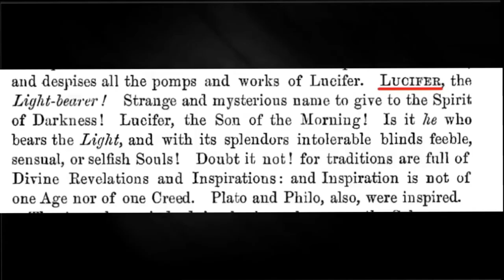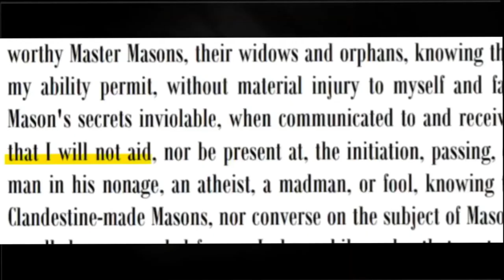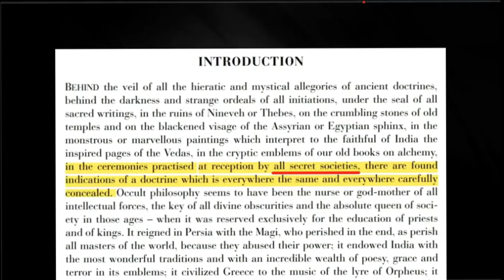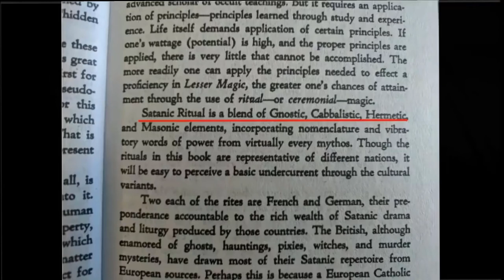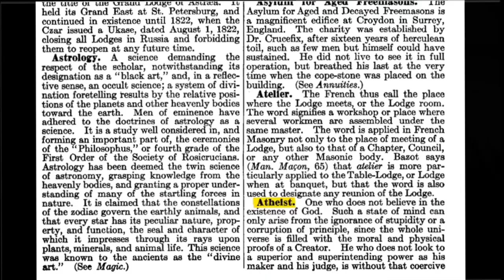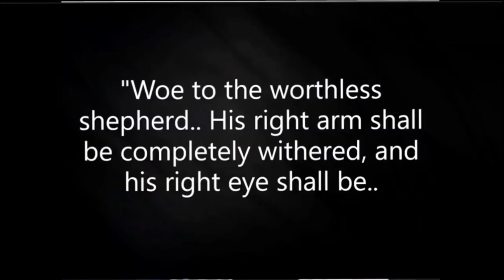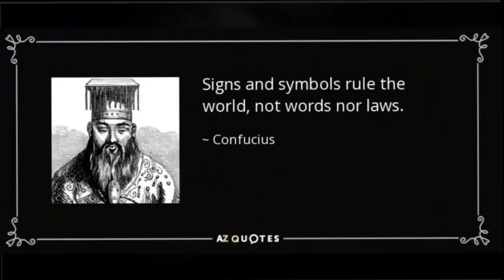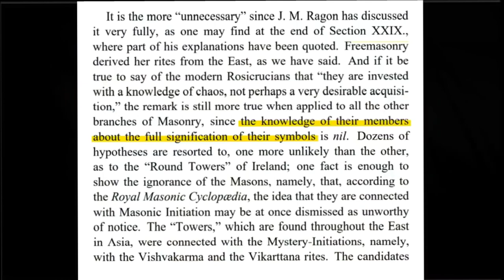Episode 3: x factor winner reveals worlds secret religion